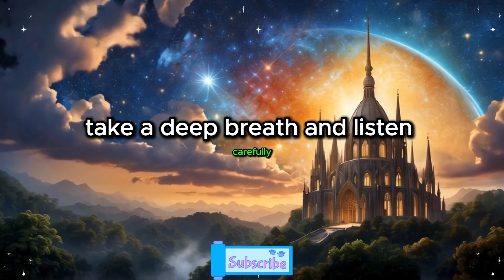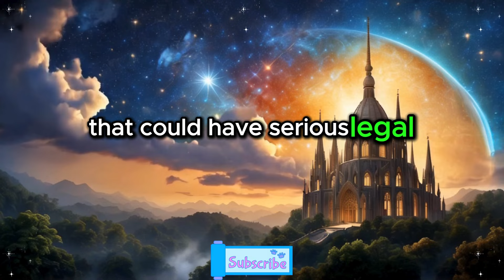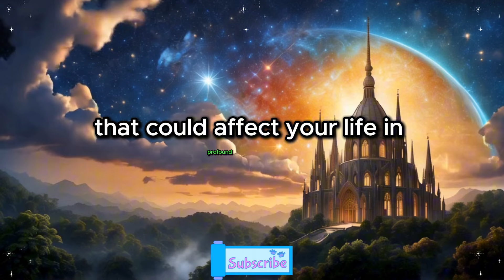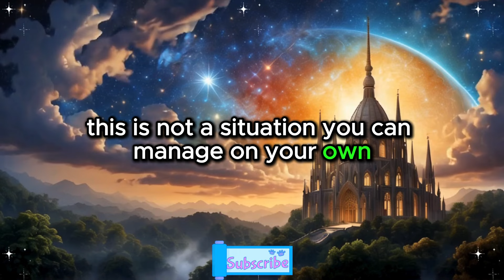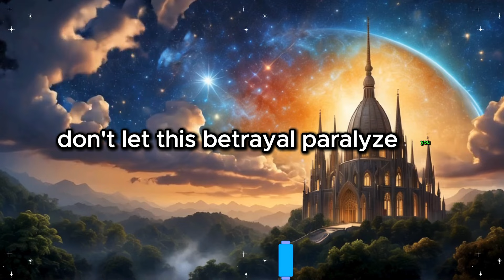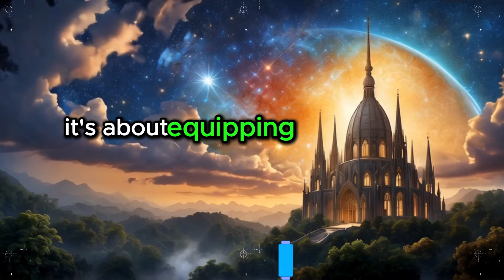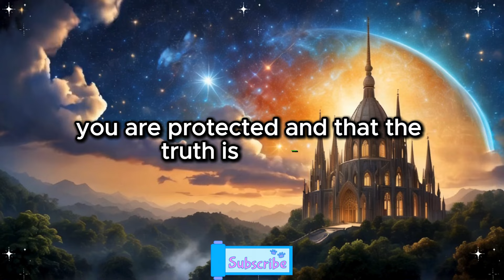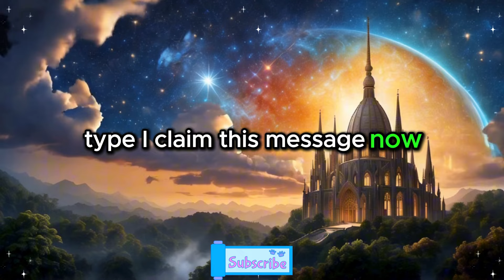⚠️ Someone has been using your identity to make dangerous deals... The authorities are... 🕵️‍♀️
⚠️ Someone has been using your identity to make dangerous deals... The authorities are... 🕵️‍♀️ | Angel's Message